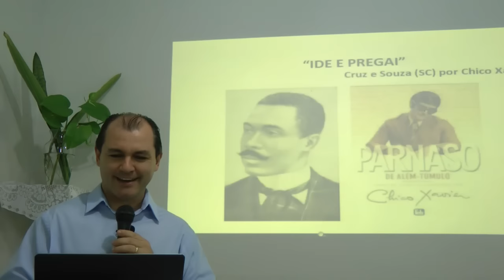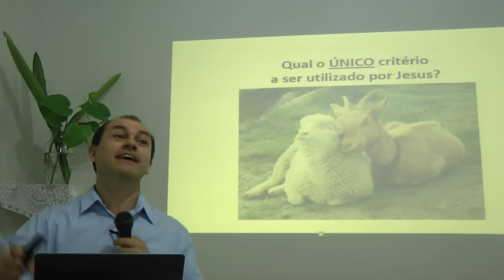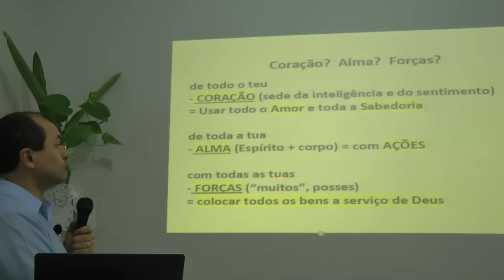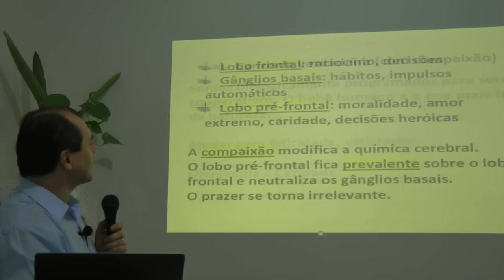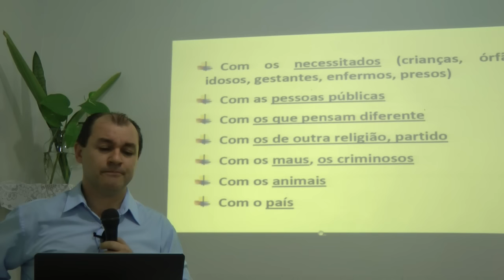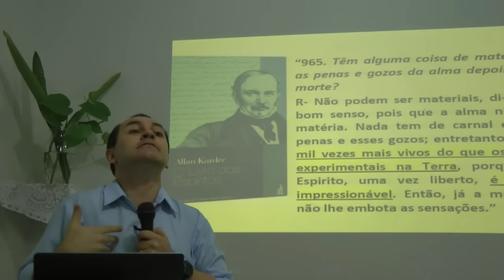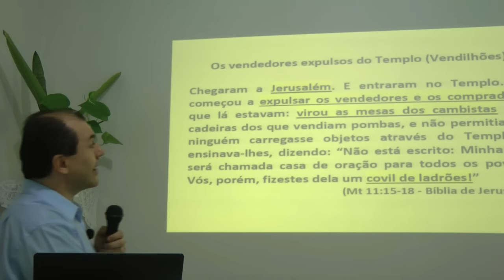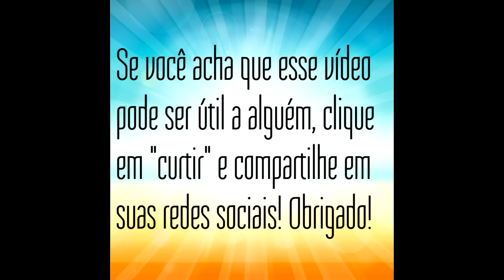Salvação: Fora da Caridade não Há Salvação! Parábola do Bom Samaritano Nazareno Feitosa 2017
Palestra "Fora da Caridade não Há Salvação. Parábola do Bom Samaritano" com Nazareno Feitosa no DF, 2017.